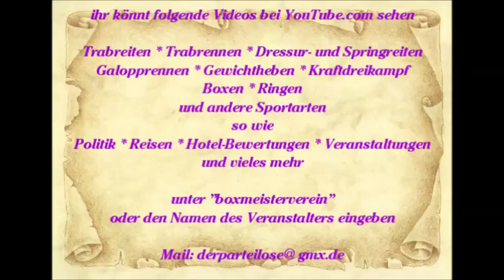575 * Der Sportler * Reisen * Spanien Mallorca Paguera Karen singt im Hawaii 06. - 19.06.2015